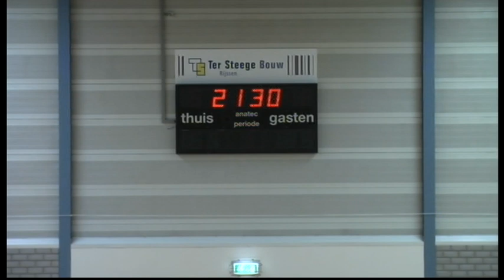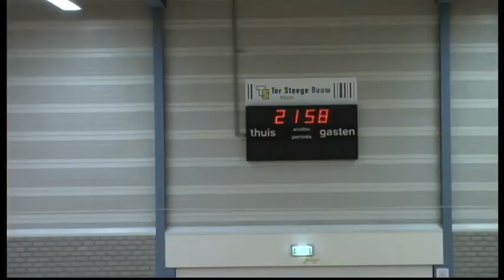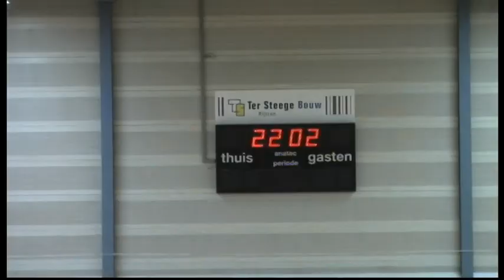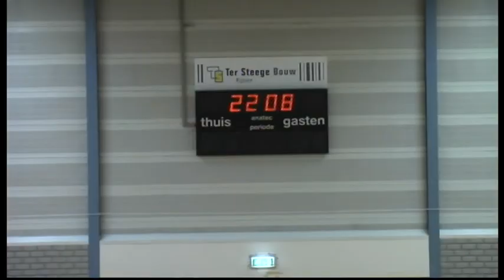Excelsior'31 3 Excelsior'31 6 ( Zaalvoetbal ) Vriendschappelijk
Excelsior'31 6 won met  10 - 5  van clubgenoot Excelsior'31 3